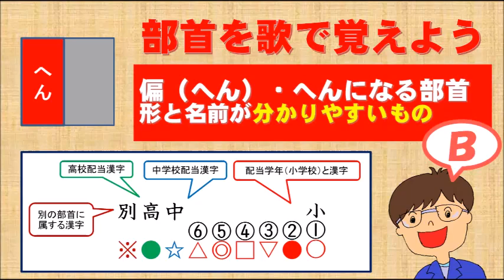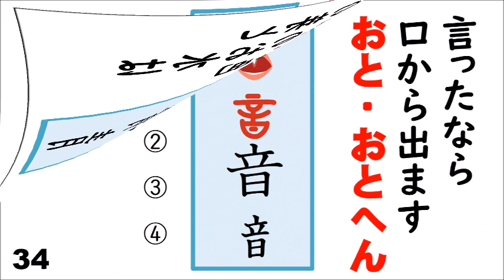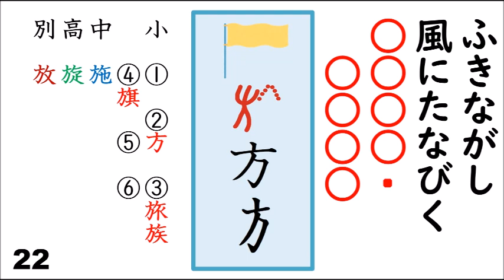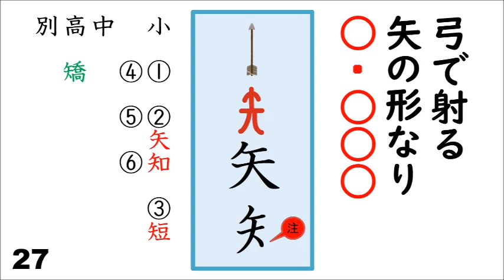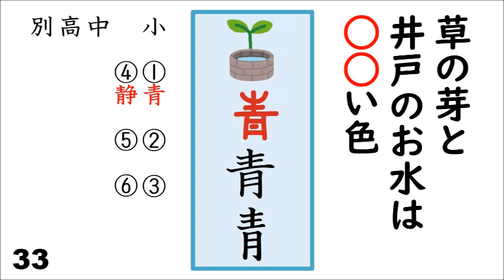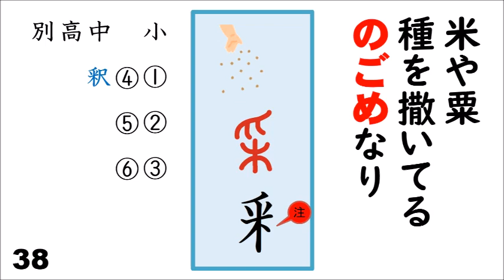【漢字】部首の歌⑥ へん ”形のままの名前のもの B ”（19こ/39こ）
うしへん・かたへん・みみへん・さとへん・うまへん
たくみへん・やへん・あしへん・むしへん・ふね
つのへん・かたへん・あお・おとへん・うおへん
ほねへん・いたる・のごめ・ほこへん

①　02:38　後について言ってみよう
②　05:16　形だけで分かるかな？
③　06:17　スピードアップ